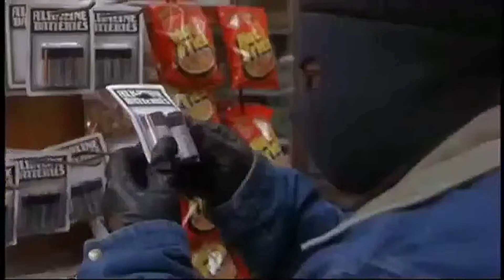YOUNG NUDY X PLAYBOI CARTI X PIERRE BOURNE "JUICE P2" TYPE BEAT PROD. REEZYSAMPLE